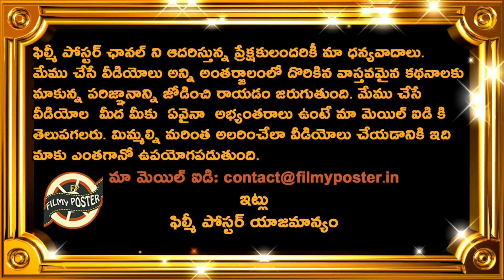Sachin Tendulkar Comments On Comparing Rohith Sharma With Sehwag|IND vs RSA 1st Test Latest Updates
Sachin Tendulkar Comments On Comparing Rohith Sharma With Sehwag|IND vs RSA 1st Test Latest Updates|Filmy Poster